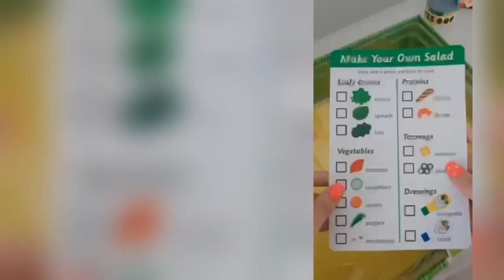Melissa & Doug Slice & Toss Salad Set, Pastaของเล่นครัว ของเล่นทำสลัด ของเล่นพาสต้า รุ่น 9310 9361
[44-52ชิ้น] ของเล่นทำอาหาร ของเล่นชุดสลัด ของเล่นทำพาสต้า ผัก น้ำสลัด อุปกรณ์ครัวครบ ผ้าสักหลาดและไม้อย่างดี ของเล่นครัว มีเวลโคร่ตีนตุ๊กแก จาก USA ปลอดภัย100% Melissa & Doug Slice & Toss Salad Set, Pasta หลากรุ่น 9310/9361

เป็นชุดสลัดและผักครบชุด ทุกชิ้นทำด้วยไม้อย่างดี และ มีเวลโคร่หรือตีนตุ๊กแกด้วย หั่นแล้วมีเสียง ฉุบๆเหมือนจริง ส่งเสริมการเล่นแบบมีจินตนาการ สอดคล้องกับการใช้ชีวิตจริง และ ส่งเสริมให้น้องรูจักคุ้นเคยกับผัก และ สนุกกับการทานสิ่งที่มีประโยชน์ด้วยนะคะ

- ถ้วยใส่สลัด 1 อัน
- ช้อนส้อมขนาดจัมโบ้แบบตักสลัด ทำด้วยไม้ 1 คู่
- ส้อมหนีบสลัด มี Velcro ตีนตุ๊กแกให้หยิบชิ้นผักได้อย่างสนุก 1 อัน
- เขียงไม้ 1 อัน
- มีดทำด้วยไม้ 1 อัน
- เมนูสลัด 1 เล่ม
- น้ำสลัด 2 ขวด
- มะกอกพร้อมกระป๋องมีฝาปิด 6 ชิ้น
- ผักสดทำด้วยผ้า ในกล่องพลาสติก reusable 3 ชุด
- ผักหลากหลายขนิด หลากหลายสี ทุกชิ้นมีตีนตุ๊กแก Velcro ให้ผสมผสาน รวมกว่า 30 ชิ้น
- อุปกรณ์สลัดครบครัน พร้อมเริ่มเล่นแบบสร้างสรรค์ฝึกการกินอาหารที่มีประโยชน์รวม 52 ชิ้น

Make sensational pretend play salads fresh to order! The all-inclusive 52-piece set includes felt salad greens (kale, lettuce, and spinach) in hinged containers, and slice-able wooden vegetables (carrots, tomatoes, cucumbers, mushrooms, and green peppers), proteins (shrimp and grilled chicken), and toppings (olives and croutons). For the finishing touch, two salad dressing bottles "squirt" string! Place an order on the reusable menu card, slice ingredients with a wooden knife on the cutting board, toss with wooden salad utensils in the bowl, and then enjoy a fresh salad using the fork with self-stick tabs. Kids and parents alike will love this healthy way to play!

Details
50+-piece wooden and felt play food salad set with reusable double-sided menu
Includes greens, vegetables, proteins, and toppings
Slice on cutting board with wooden knife, toss in bowl and pretend to eat with wooden salad utensils
Self-stick tabs make “crunching” sound when chopped and allow kids to pick up pieces with the fork
Salad dressing bottles “squirt” string when tipped